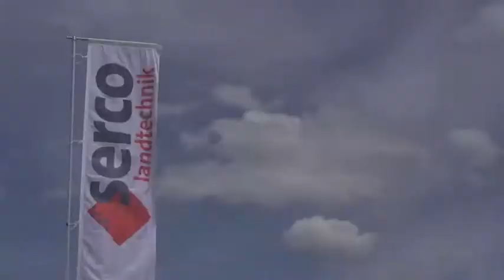Serco Landtechnik an den Agroline Feldtagen 2014